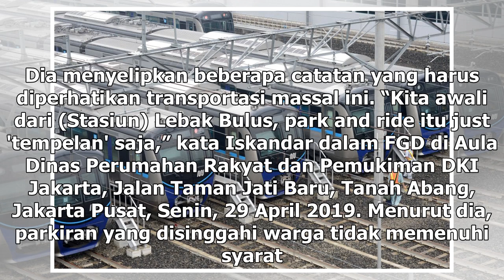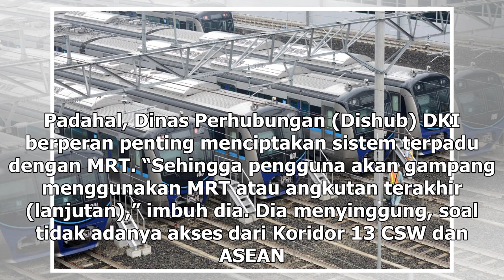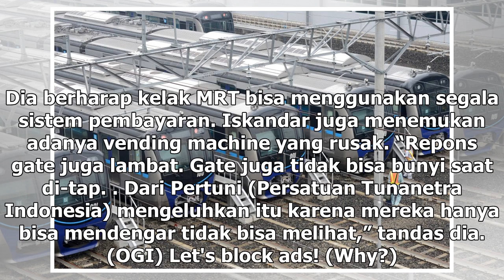Suara Media | Parkir 'Tempelan' hingga PKL Jadi PR MRT